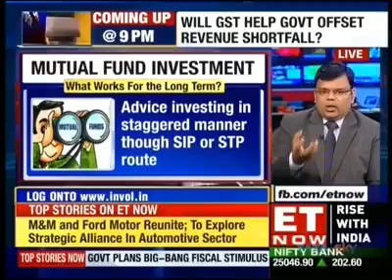Queries @ Mutual Funds Show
Mutual Funds Investment & Insurance Advisory Services Provided By Mitul Debnath. Call @ 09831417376 / 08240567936